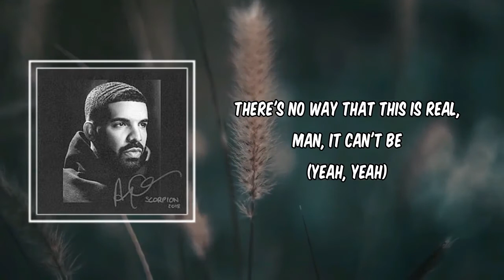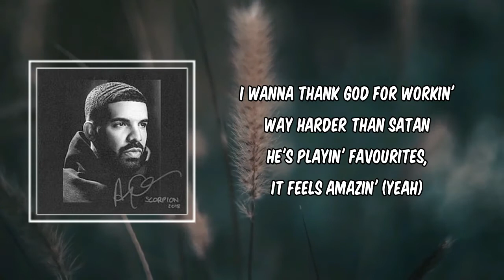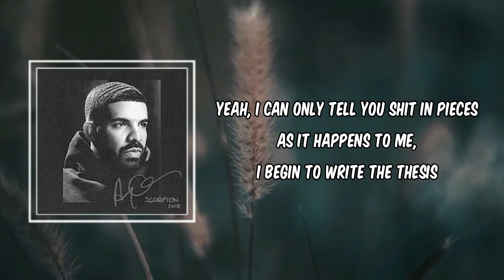Elevate (Lyrics) - Drake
Elevate by Drake
Album: Scorpion

Elevate Lyrics:

[Chorus: Drake]
Ayy, elevate, elevate
Only obligation is to tell it straight
So much on my plate I gotta delegate
Baka passed a drug test, we gotta celebrate
I'm in bed awake, thinkin' how'd I make
All this happen for myself and my family
There's no way that this is real, man, it can't be
(Yeah, yeah)

[Verse: Drake & French Montana]
If you need me, you can call me, I stay busy makin' money
You know what is on my mind, all I think about is hunnids
I stay busy (Bzz!) workin' on me
I stay busy with my business, homie
I already hit her when you left her lonely
She is not the type that likes to take things slowly
Slowly, my mouth is goin' off, I don't know patience
I got a chance then my niggas got it too like it's contagious
I see the future when I get wavy (Wavy God!)
But I couldn't picture bein' Champagne (Haan) when I would buy that shit and save it for the right occasion
I couldn't picture changes
When I was with Ms. Creighton, that lady hates me
Couldn't picture wifin' Braden when I was pumpin' gas on road trips to go from Cincinnati on to Dayton
I couldn't gauge it
I wanna thank God for workin' way harder than Satan
He's playin' favourites, it feels amazin' (Yeah)

[Chorus: Drake]
Elevate, elevate
Me and all the guys found a better way
This a life bid we can never separate

[Outro: Drake]
Yeah, I can only tell you shit in pieces
As it happens to me, I begin to write the thesis
Franny got the Aria setup like it's a Freaknik
Vegas like Marineland, that big whale treatment
Georgie got me up a hunnid thousand for the weekend
I gotta move the safe beside the bed when I be sleepin'
My mood is changin' this summer, I'ma be tweakin'